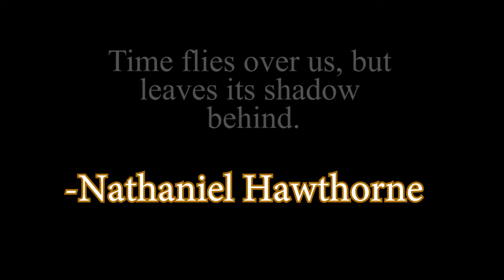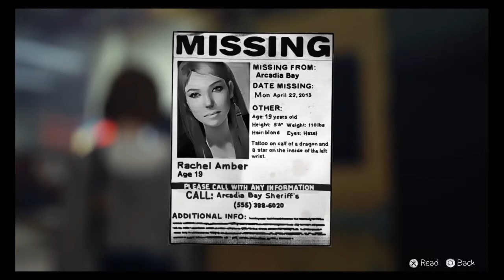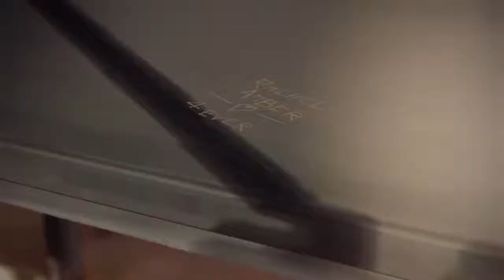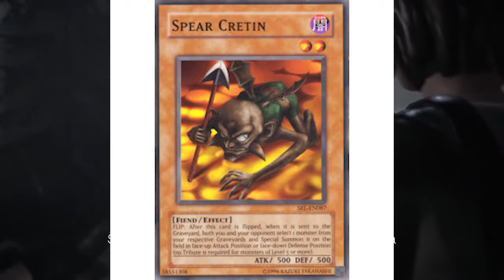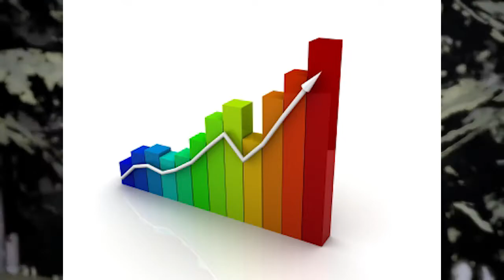Life is Strange: Subjectivity vs Objectivity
Not only is Life is Strange one of the defining games of the generation, its central choice demonstrates the divide between objectivity and subjectivity. Check it out.

All other music is from the Life is Strange soundtrack.

Chloe and Max picture from the great sakimichan. You should check out her DeviantArt if you haven't already.

All footage from Life is Strange with the exception of the footage of Rachel and Chloe, which is from the prerelease footage from Before the Storm.